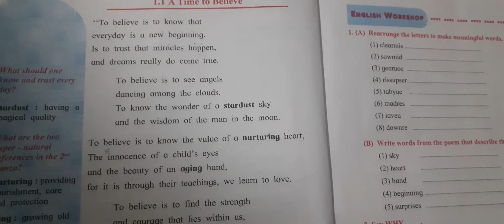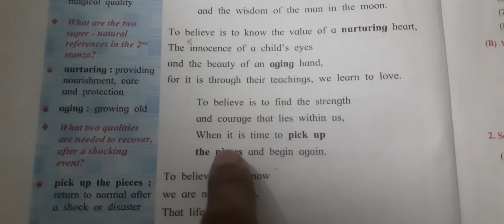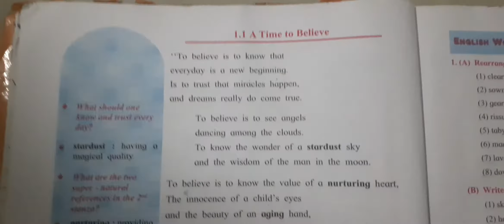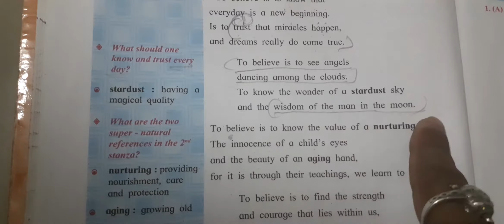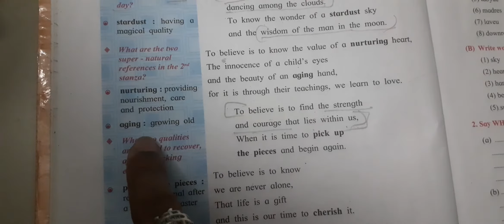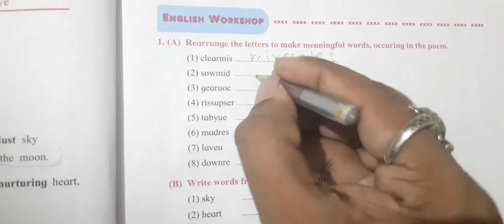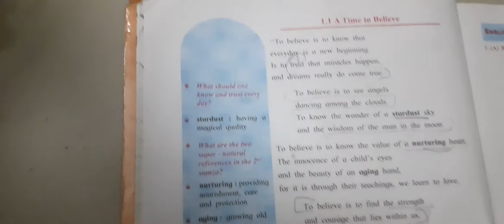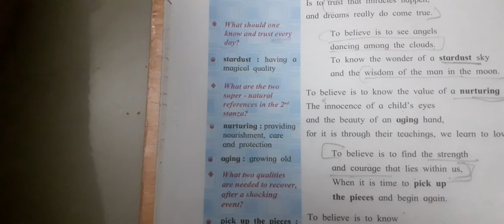RT Notes/8th std/english/1.1